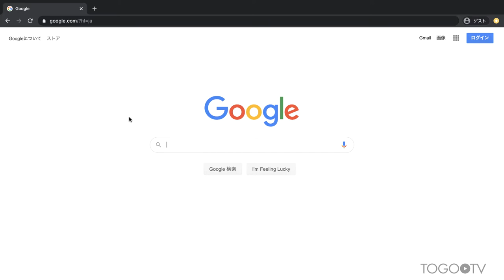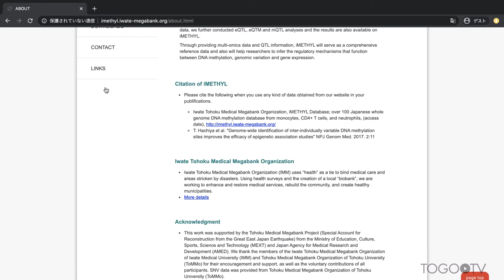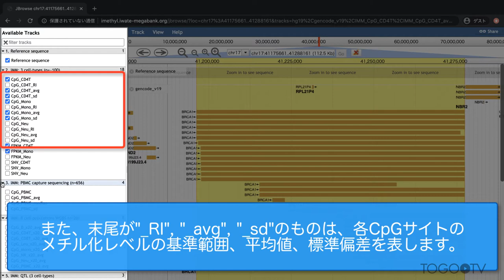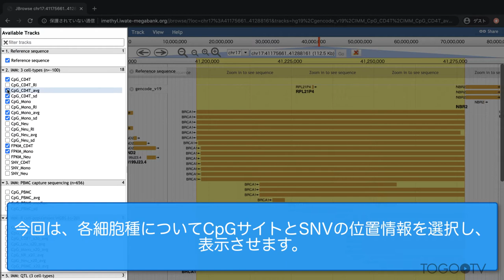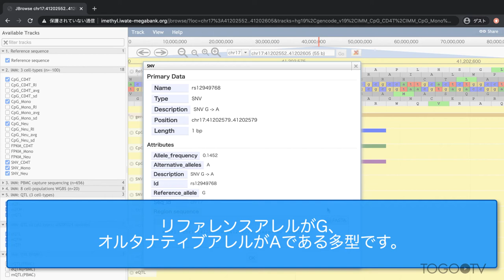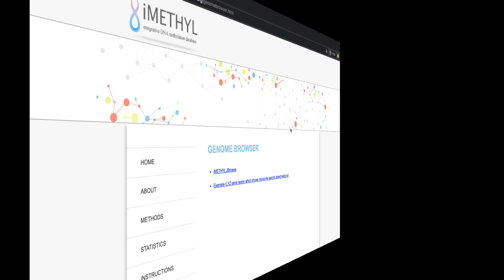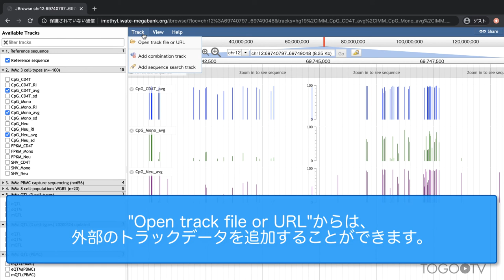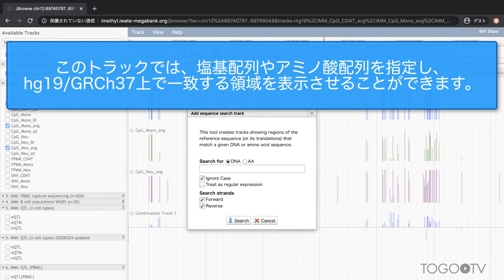iMETHYL を使って多型やeQTL情報と紐づいたメチル化情報を活用する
iMETHYLは、いわて東北メディカル・メガバンク機構(IMM)が管理するデータベースです。主にIMMが集計した、日本人のDNAメチル化データが収録されており、DNAメチル化情報やQTL(量的形質遺伝子座) 解析のデータを、変異情報と同時にゲノムブラウザで閲覧することが可能です。2020年8月現在の最新バージョンでは、血球系細胞のデータが公開されています。今回は、乳がんへの強い関連が示されているBRCA1遺伝子と、溶菌作用を持つ酵素であるリゾチームをコードするLYZ遺伝子を例に、その使い方を紹介します。
0:00 iMETHYL を使って多型やeQTL情報と紐づいたメチル化情報を活用する
1. iMETHYLトップページの紹介 (0:51)
2. ゲノムブラウザでデータを閲覧する(2:03)
3. メチル化情報をeQTL解析に応用する (5:38)
4. メチル化による遺伝子発現への影響を調べる (7:56)
5. ゲノムブラウザ上でカスタムトラックを利用する (8:54)